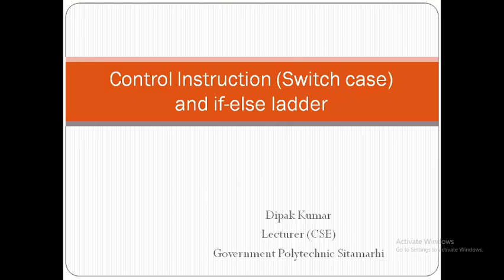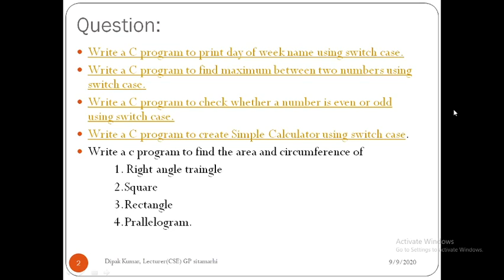Switch case statement Question and explanation I Part-4 I C programming I CSE I ECE I Dev C++